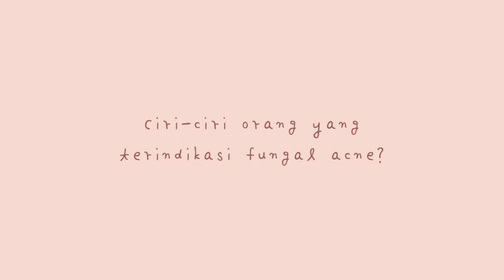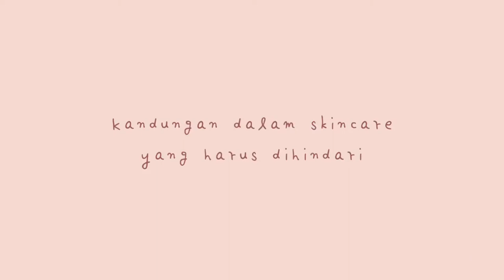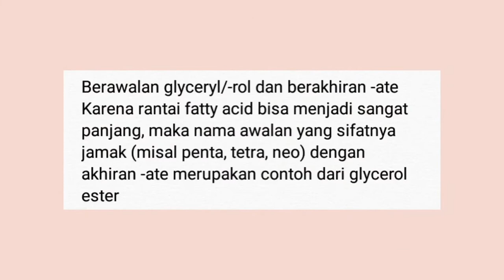ceritaku terkena fungal acne // contoh skincare pemicu fungal acne!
(GANTI SPEEDNYA GUYS,  BIAR MAKIN NYAMAN NONTON VIDEO INI)

jerawat terasa gatal? beruntusan ga hilang-hilang... bisa aja kamu mengalami fungal acne Indonesia. beriku ini cara mengatasi fungal acne versi aku❤

disini aku menjelaskan:
apa itu fungal acne?
ciri-ciri orang terkena gungal acne?
faktor-faktor orang terkena fungal acne?
kandungan atau ingredients yang harus dihindari?
CERITAKU TERKENA FUNGAL ACNE!

TONTON SAMPE HABIS YA, BIAR INFORMASI YANG KALIAN DAPAT GA SETENGAH SETENGAH!